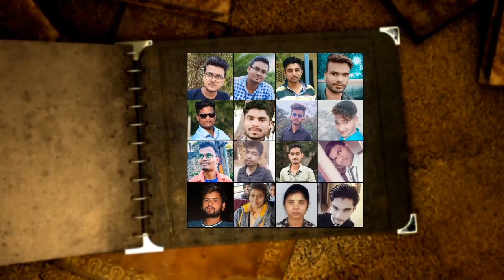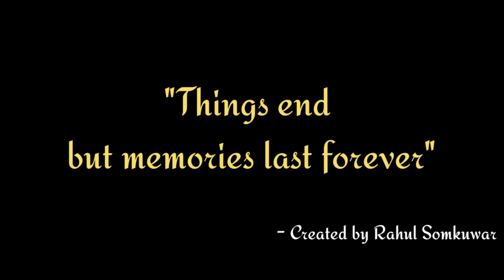Documentary Video - Journey of BTech Students of SISTec-Ratibad ,Bhopal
This video is shown the amazing journey of senior and junior during the college time.
I wish to my senior u have a great future.